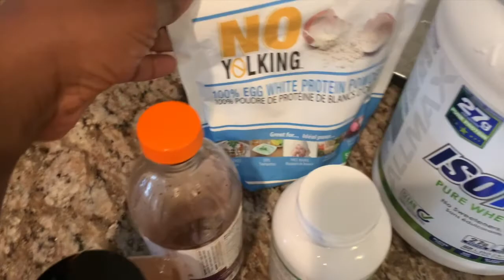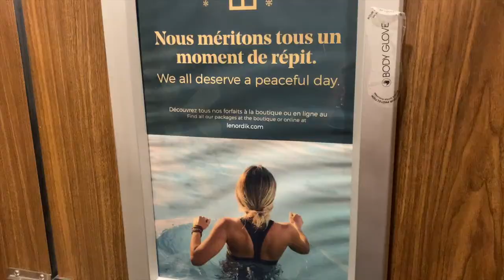Une journée keto et relaxation dans ma vie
Une journée keto et relaxation dans ma vie: Qu'est-ce que je mange et comment se passe ma relaxation? Est-ce que je réussis à rester keto lors de ma sortie de relaxation? C'est de cela qu'il est question dans cette vidéo.